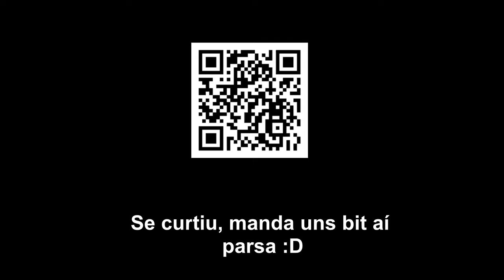Ta tranquilo ta sonegavel